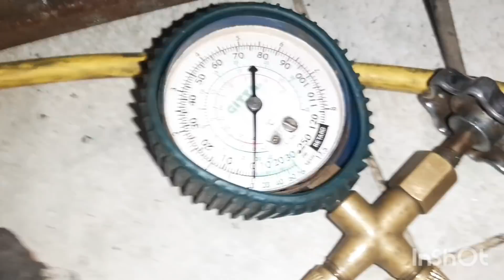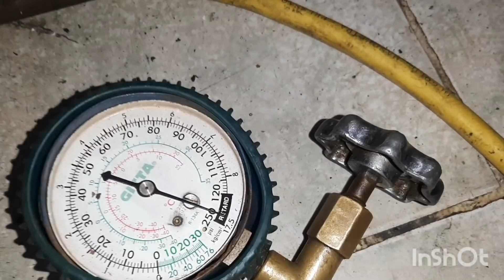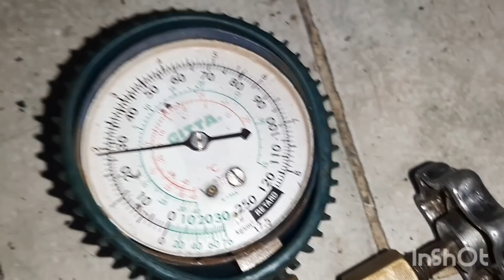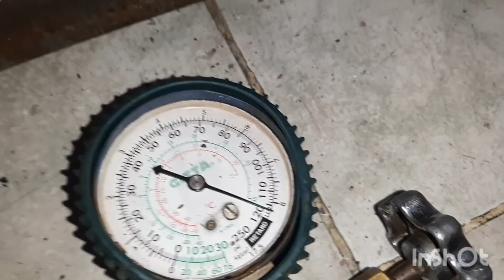ESSA DICA, JÁ ME TIROU DO SUFOCO VÁRIAS VEZES. PORÉM! HOJE NÃO FAÇO MAIS ASSIM.